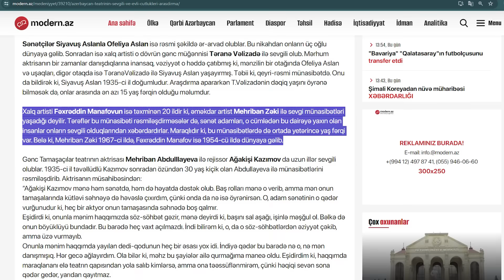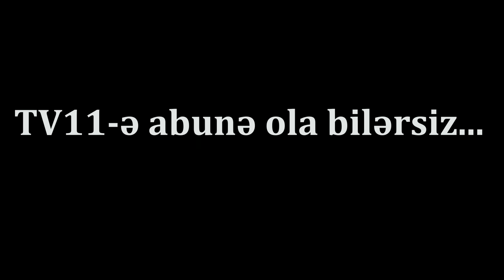Övladı olmadı, arvadı ona başqa qadınla evlənməyi təklif etdi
Azərbaycan kinosunun Zaurundan danışırıq...
Bu adam, filmimizin yaşayan ən böyük aktyorlarından olan Xalq artisti Fəxrəddin Manafovdur...
Manafov Fəxrəddin Manaf oğlu 2 avqust, 1955-ci ildə Xankəndidə çoxuşaqlı ailədə anadan olub. Bir müddət sonra isə ailə Bakıya köçüb. Uşaqlıqdan futbola böyük marağı olub. Çox yaxşı futbol oynayırmış. Hətta yaxın adamlar, ailə üzvləri onun gələcəkdə futbolçu olacağını düşünürmüşlər.

16 yaşında Aktyorlar evində kinomexanik kimi işə düzələn Fəxrəddin bir müddət keçəndən sonra Almaniyaya hərbi xidmətə yola düşür.
Xidmətdən qayıdıb sənədlərini Azərbaycan Dövlət İncəsənət İnstitutuna verir. 80-ci ildə oranı başa vurub aktyorlar evindəki fəaliyyətini davam etdirir. Orada rejissor Vaqif İbrahimoğlu ilə tanış olan Manafov bir müddət sonra Vaqif İbrahimoğlunun quruluşunda “Ac həriflər” tamaşasında səhnəyə çıxır. Aktyor müsahibələrinin birində həmin illəri belə xatırlayır:
“İlk dəfə aktyor evinin foyesində səhnəyə çıxanda o dövrün böyük sənətkarları Mehdi Məmmədov, Şəmsi Bədəlbəylini orda gördüm. Onların hamısı bilirdi ki, mən orda işləyirəm. Ancaq birdən-birə Vaqifin quruluşunda hazırlanan “Ac həriflər” tamaşasında səhnəyə çıxdım. Orda bir neçə sözü olan rol ifa edirdim. Yadımda deyil, ya Mehdi müəllim, ya da Şəmsi müəllim dedi ki, Fəxrəddinə deyin, səhnədən çıxsın, tamaşa gedir. Onda ətrafdakılar onlara dedilər ki, o da tamaşada iştirak edir. Vaqif məni səhnəyə belə gətirdi”.

Bir müddət sonra Fəxrəddin Manafov Vaqif İbrahimoğlunun yaratdığı Yuğ teatrında aktyor kimi fəaliyyət göstərməyə başlayır. Ona ən çox uğur gətirən teatrda hazırlanan “Şəhriyar” tamaşasında ifa etdiyi Məhəmmədhüseyn Şəhriyar rolu olur. O vaxt İran səfiri həmin tamaşaya baxandan sonra deyir:

“Fəxrəddin eyni ilə Şəhriyarın cavanlığıdır”.

Ancaq həmin illərdə aktyor xeyli çətinlik yaşayır, kasıb həyat sürür. 68 manat, 40 qəpik maaş alan aktyorun məvacibi ona bəs etmir. Hər gün anasının verdiyi bir manata özünə dörd peraşki alır, gününü həmin peraşkilərlə yola verir. Tədris teatrında işlədiyi günlərin birində isə o, səhnədə huşunu itirib yıxılır. Həkim onu yoxlayanda, məlum olur ki, aktyorun aclıqdan ürəyi gedib.

1998-ci ildə Slovakiyada yaşayanda atasının ölüm xəbəri gəlir. Qardaşı ilə Azərbaycana gələn aktyor atasını dəfn edəndən sonra anası ilə söhbətləşir. Anası ona deyir ki, atanın ilini verəndən sonra mən də gedəcəm. Aktyorun atasının ölümündən bir il, bir ay keçir və anasının ölüm xəbəri gəlir...

Xalq artisti "Evləri köndələn yar", "İşgüzar səfər", "Park", "Şeytan göz qabağında", "Ölsəm bağışla", "Təhminə", "Otel otağı", "Dronqo", "Qraf Krestovski", "Əlvida, cənub şəhəri", "Hökmdarın taleyi", "Sübhün səfiri", "Mahmud və Məryəm" kimi ekran işlərində iştirak edib. Aktyora ən böyük uğuru “Ölsəm bağışla” və “Təhminə” filmlərindəki rolları gətirir.
Fəxrəddin Manafov gənclik illərində Tədris teatrında işləyən vaxt Vahidə adlı xanımla tanış olur. Vahidə xanım da həmin teatrda aktrisa kimi fəaliyyət göstərir. Sonradan məşhur diktora çevrilən Vahidə xanımla Fəxrəddin Manafov ailə həyatı qururlar. Onların övladı olmur. Vahidə xanım dəfələrlə aktyora başqa qadınla evlənməyi təklif etsə də, Xalq artisti xanımının bu istəyini qətiyyətlə rədd edir. Bir-birlərinə böyük məhəbbəti olan cütlüyün bu sevgisi illərlə davam edir.
Davamı verilişdə...